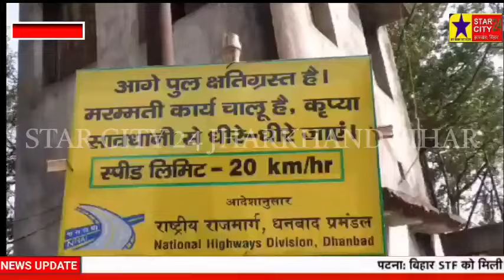जर्जर हालत में धनबाद-बोकारों को जोड़नेवाली बिरसा पुल,दुर्घटना की आशंका